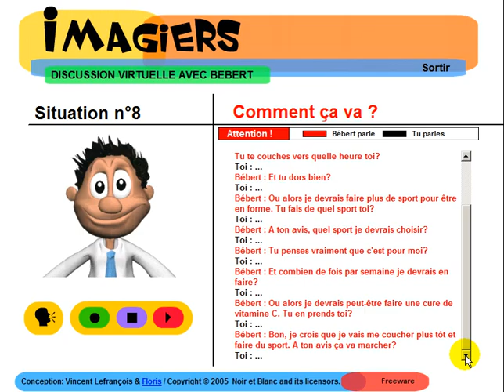프랑스어 알아보기 = Imagiers = Discussion avec Bébert #8